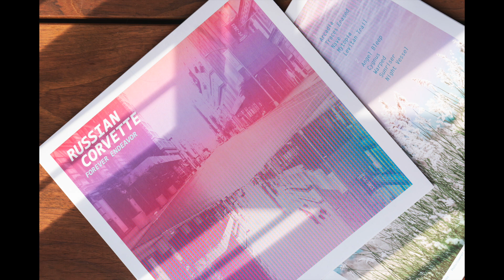Arcadia - Forever Endeavor vinyl LP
It will be available September 17th, 2021 on vinyl and digital via Unit Shifter:

Please grab a copy if you like what I do and want to support me. Thanks!